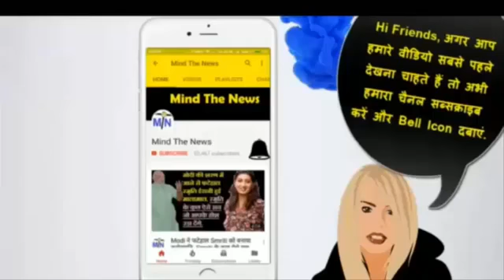Breaking::Modi सरकार को Expose करती अभी आयी यह बेहद ख़ास खबर जो Godi Media नहीं दिखायेगा.